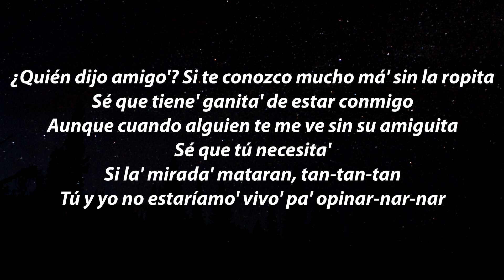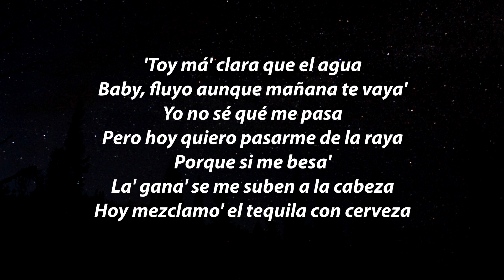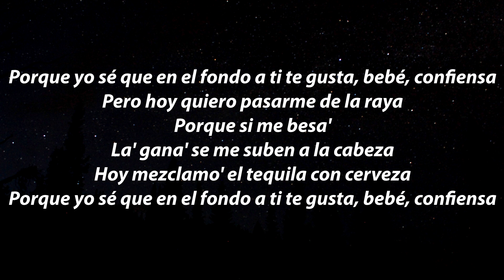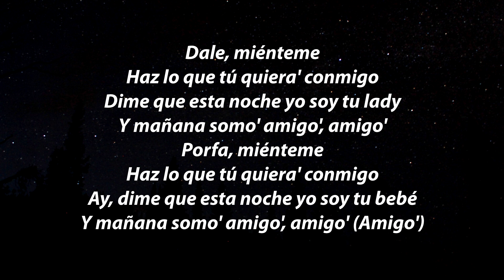TINI, Maria Becerra - Miénteme (Letra/Lyrics)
TINI, Maria Becerra - Miénteme Letra / Lyrics by Empire Lyrics!

🎶 TINI, Maria Becerra - Miénteme Letra:

[Intro: TINI]
Me viste grabando, yo sé
Te descubrí

[Coro: TINI & María Becerra]
Dale, miénteme

[Verso 1: María Becerra & TINI]
Pero si 'tamo solito' е' mucho muah, muah, muah (TINI, TINI, TINI)

Porque yo sé que en el fondo a ti te gusta, bebé, confiensa

[Coro: María Becerra & TINI]
Dale, miénteme

[Puente: TINI & María Becerra]
¿Qué importa?

[Outro: María Becerra]
Porfa
La-La-La-La
La-La-Lady
Muah